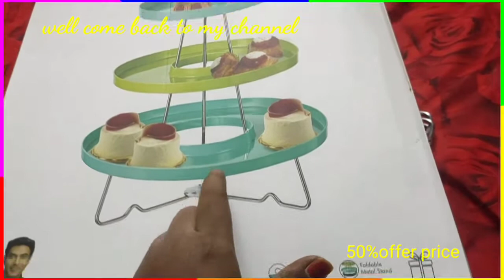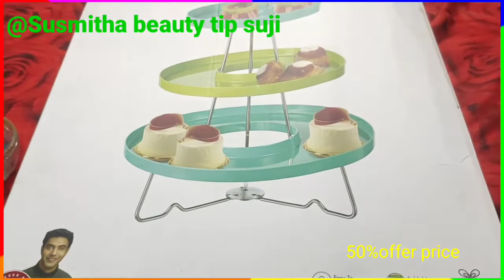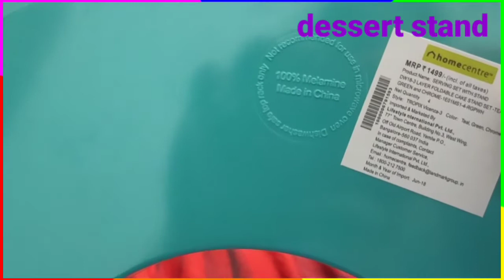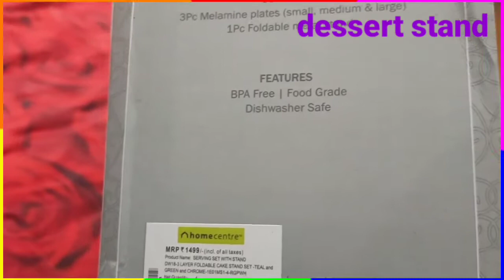Home center dessert stand offer price shopping || beautiful stand collection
home center shopping houl video nice product home center collection festival collection offer price collection quality nice all product home center collection thank-you home center